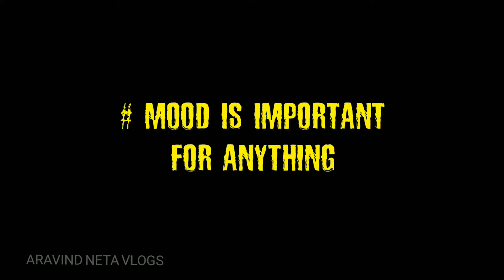ఇంగ్లీష్ లో మాట్లాడాలని ఫిక్స్ అయితే....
Here is my latest comedy video...
1) expectations vs reality
2) when u r interested in subject vs boring class